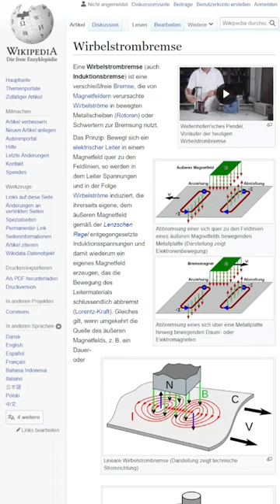Kupfer bremst Magnete obwohl es nicht magnetisch ist